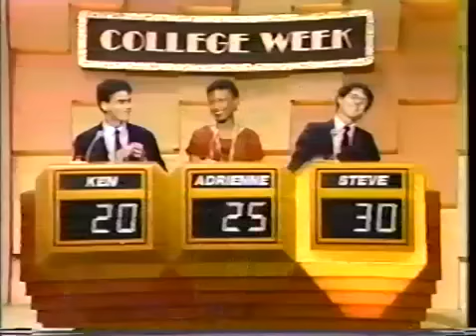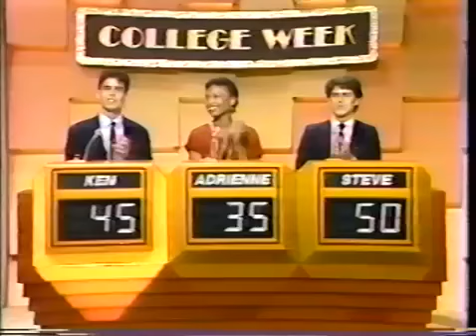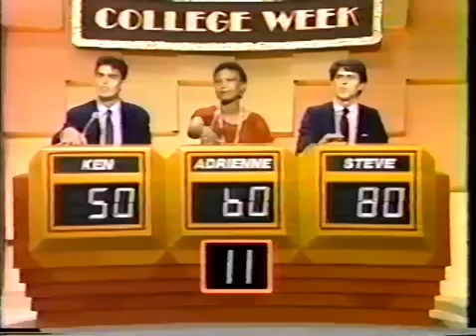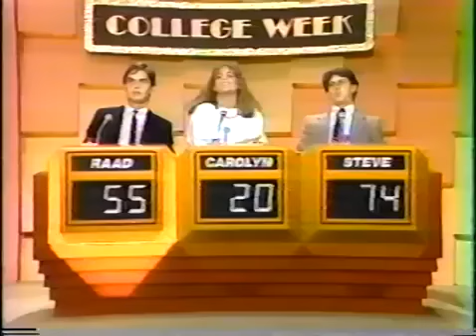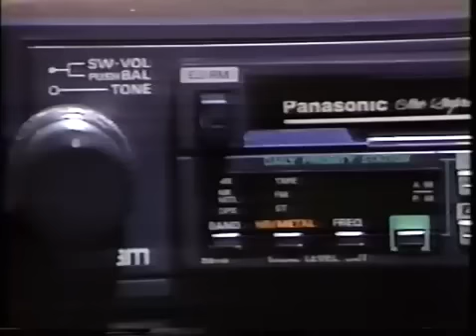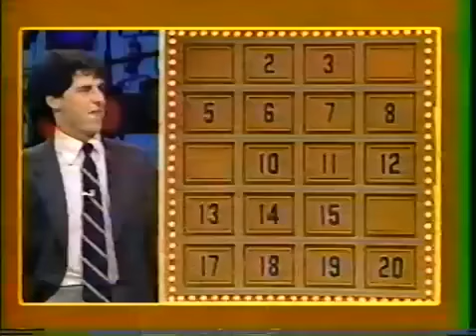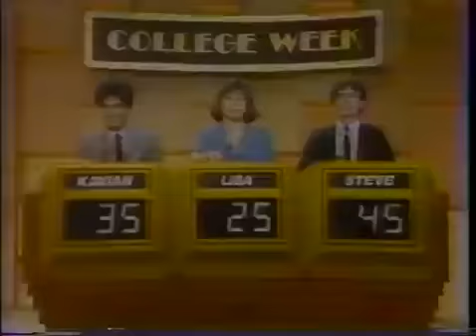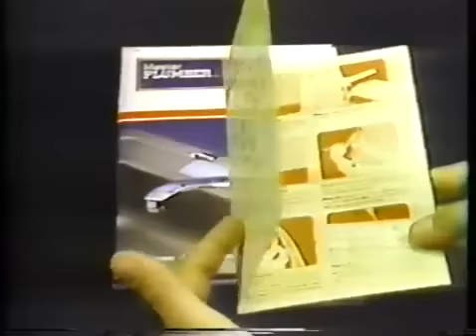Steve Shapiro Sale of the Century. (For the "magic moment" begin watching at 34:50)